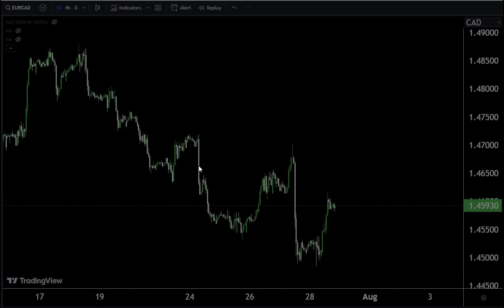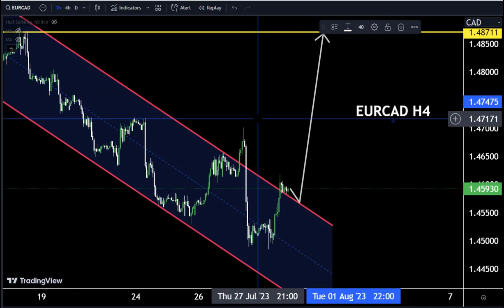EURCAD forecast Market Analysis and Trading idea for 31 JULY 2023#eurcad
Hello Traders
In This Video Eurcad HOURLY Forex Forecast   By World of Forex
today eurcad Analysis 👆
🟢This Video includes_  (eurcad market update)